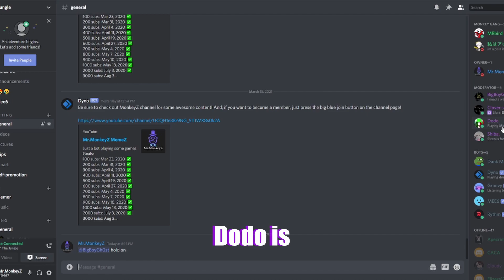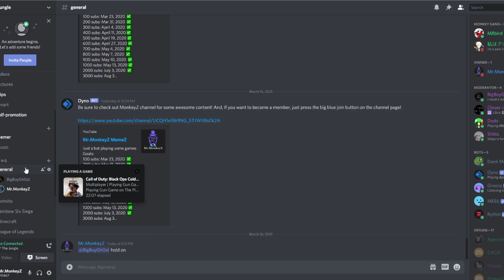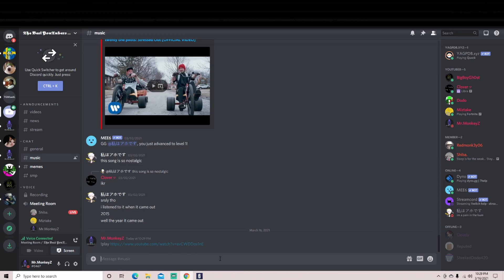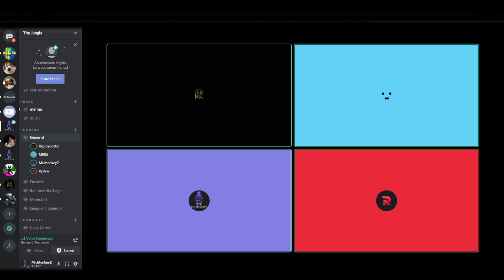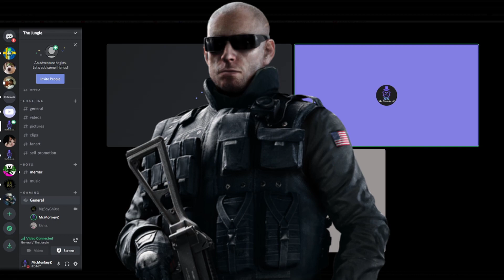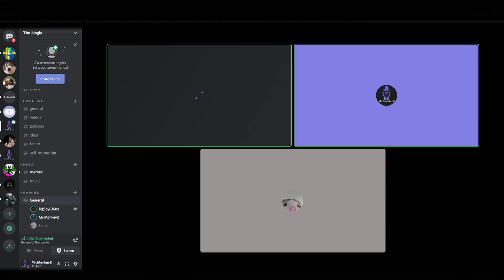What the discord mods didn't want you to see...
What the discord mods didn't want you to see... Today's video is a very different video than I usually do, today me and the boys made a discord funny moments video and I think it actually came out quite well!